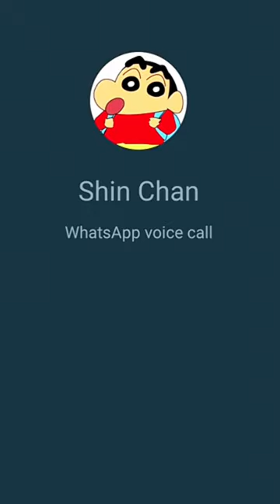nitinfreefire guys aj subhe time game kiya 🥺